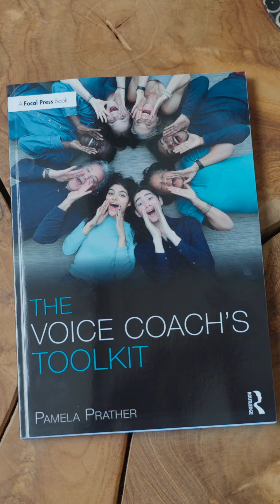The Voice Coach's Toolkit | Monday Musings with David Smukler: Nature has a voice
This week's mondaymusings from thevoicecoachstoolkit features David Smukler, one of the earliest students of the late Kristin Linklater and a legend in his own right.

In my interview with David, he spoke to me about trees and how they communicate with each other. If we listen closely, we may notice that they communicate with us too. Each tree has its own voice. Nature has a voice, and I believe it's crucial that we as humans listen to it.

If you haven't read the novel 'The Overstory' by Richard Powers, about trees talking to each other, I highly recommend it

What has been your experience with nature? Have you heard the conversations of trees? I'd love to know!